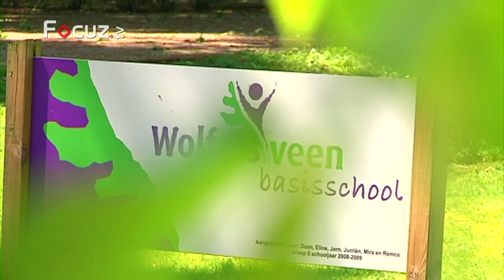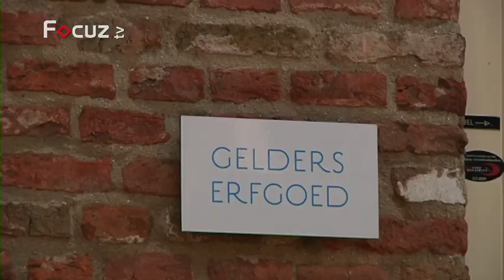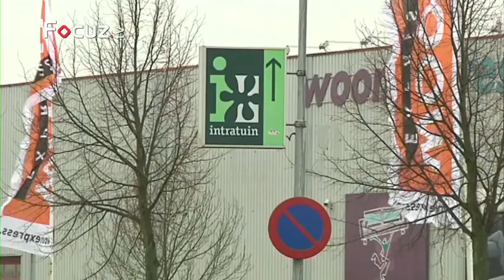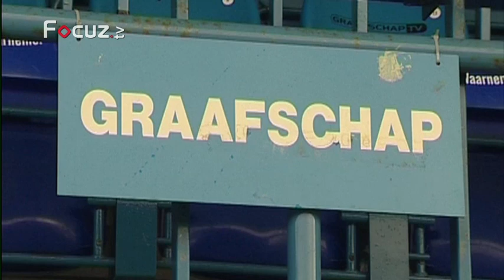Nieuws - 24 mei 2012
Het nieuws uit de Achterhoek en Liemers van donderdag 24 mei 2012